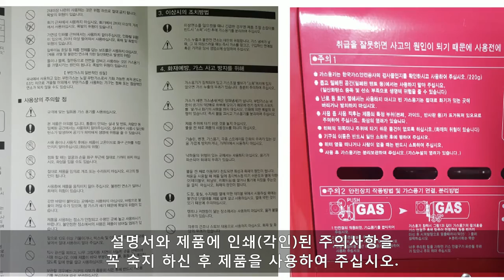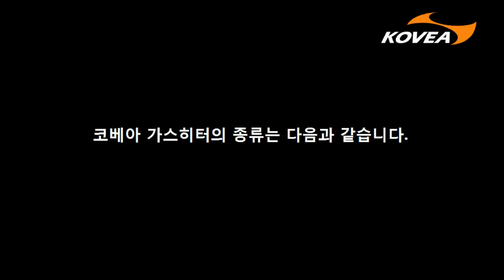가스히터 사용 시 주의사항